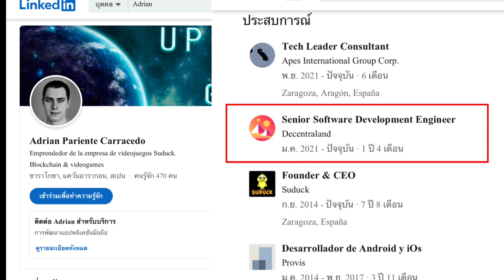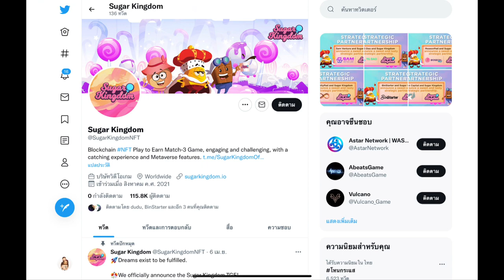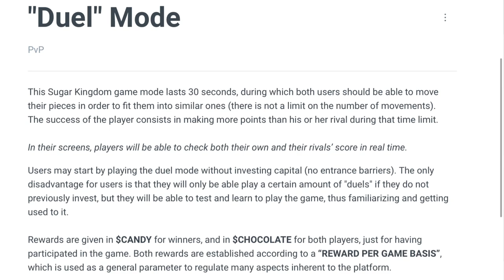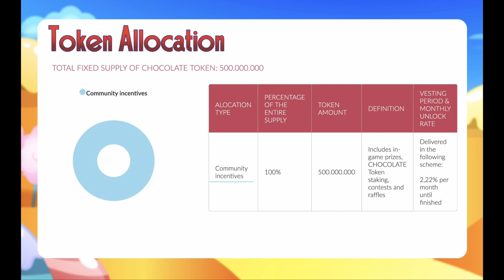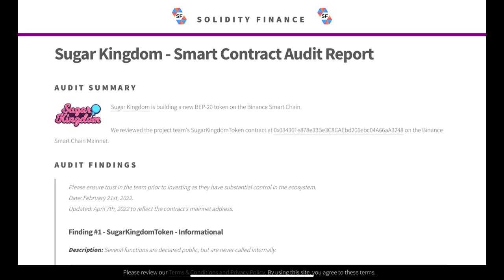Sugar Kingdom : เกมเรียงเพชร แบบ Play to Earn เล่นง่ายได้เงินด้วย!!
เกมสไตล์แคนดี้ ที่คุณคุ้นเคย
มาเป็นรูปแบบเกม Blockchain เพิ่ม NFT เข้าไป
ให้มีฟังก์ชั่นการหาเหรียญเพิ่มเข้ามา

ตัวเกมอยู่บน BSC เชน และจะมีการขายเหรียญแล้วนะ
ในวันที่ 12 เมษายน นี้

ช่องทางติดต่อตัวเกม

ฝากเฟสบุ๊ค Play A Lot ด้วยครับ